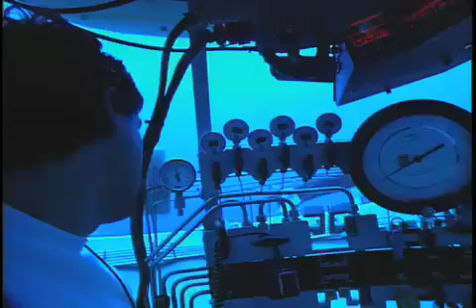Ride on Submersible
Underwater ride on the research submersible, "Johnson Sea Link II".